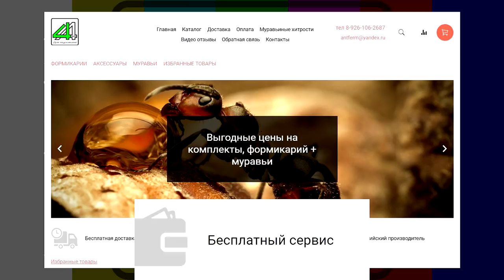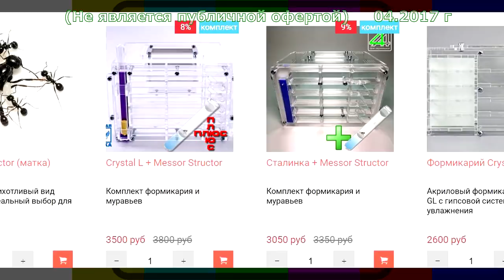Муравьи гиганты пробуют насекомых и морепродукты - Белковая дегустация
Муравьиная ферма - дело ответственное. Муравьям нужна не только забота и внимание, но и хорошее питание. Самымл лучшим белковым кормом являются кормовые культуры, т.е. кормовые насекомые.

Предложим муравьям свежих насекомых(насекомые заморожены и нарезаны, остаточные движения рефлекторны) и отварной белок в виде креветки и кальмара. Вместе убедимся в том, что активнее будет поедать колония.

На нашем канале еще много интересных видео про мурашей и не только!

Расширяйте свой кругозор и кругозор своих детей. Ваше будущее в Ваших руках, не разменивайте его на всякие пакости. Учитесь и познавайте окружающий мир!